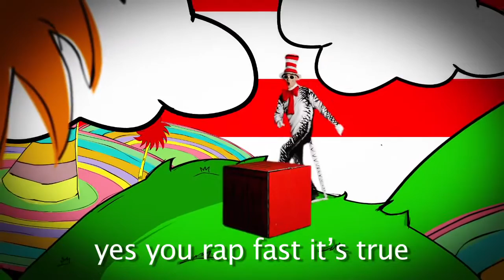Dr Seuss VS Shakespeare. Epic Rap Battles of History #12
Copyright Nice Peter